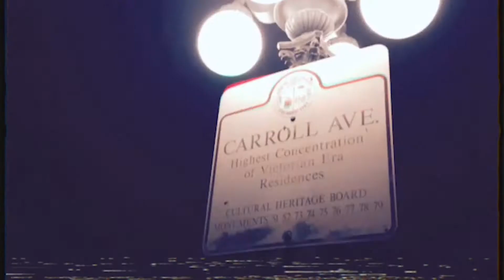L.A. Haunted Tour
Me and some friends decided to do a DIY tour of haunted Los Angeles !